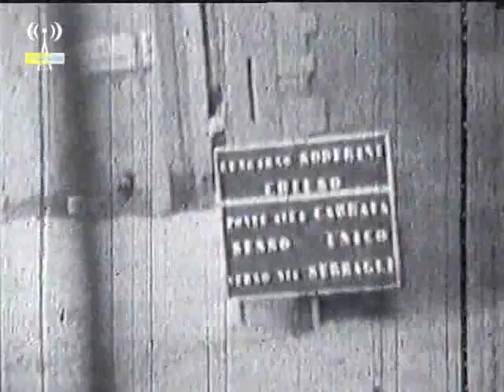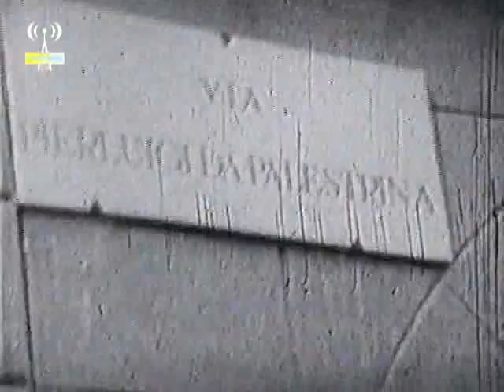L'Alluvione di Firenze - Un documento inedito